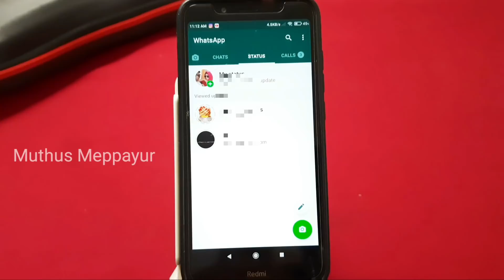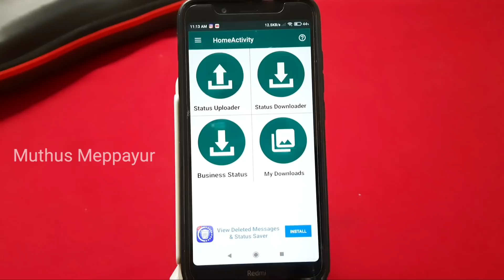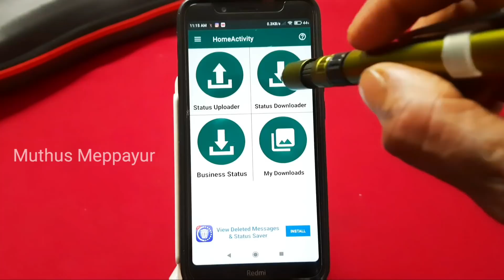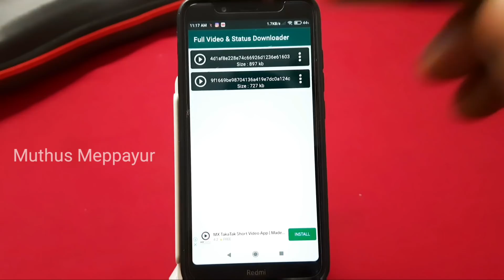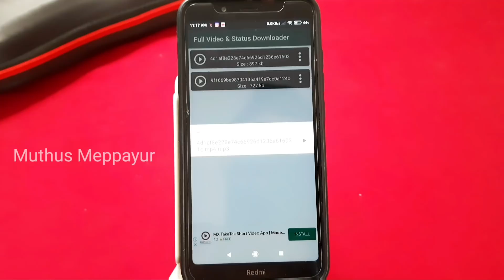ഇതിൽ എത്ര വലുതും പോകും WhatsApp status trick